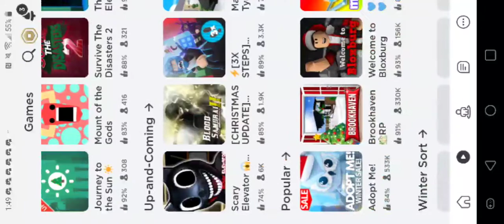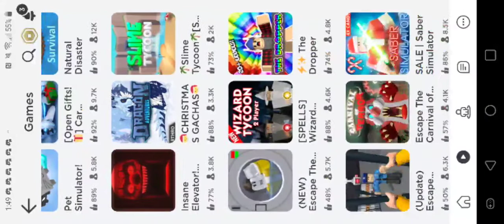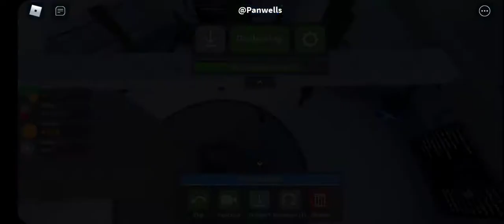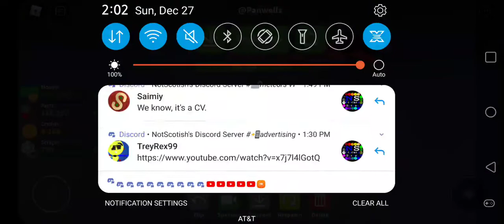this is just dreadful